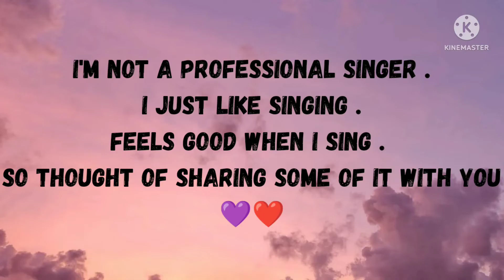" LET ME DOWN SLOWLY" - Alec Benjamin|| Short Cover||Female Version||Casual Singing Videos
Just tried singing this song.
. this is my another channel , if you can then do checkout this as well!!

. THIS IS MY PODCAST CHANNEL. IF YOU HAVE SOMETIME THEN DO CHECK OUT . I'LL BE MORE THAN GRATEFUL.